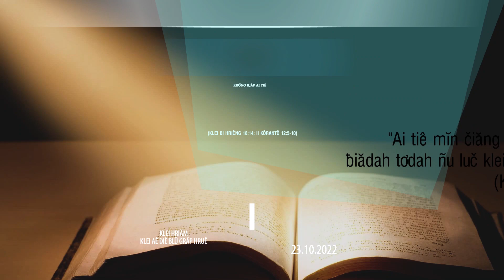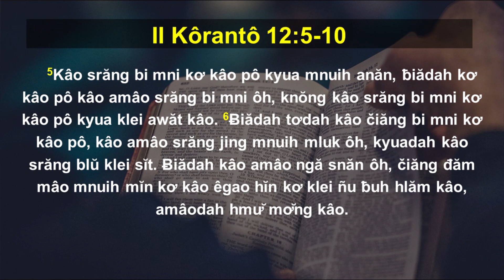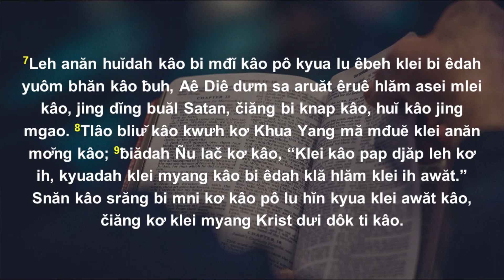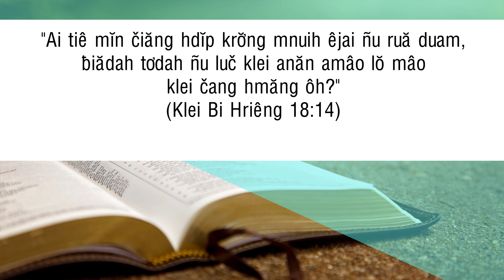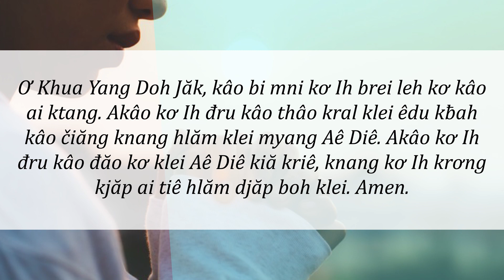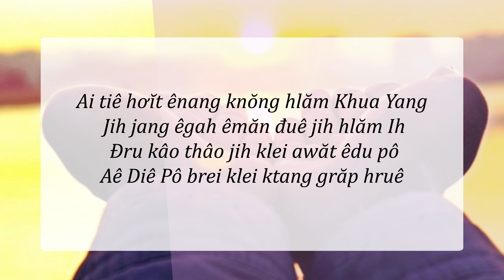23/10/2022 - BHKTHN TIẾNG ÊĐÊ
Hruê 23/10/2022
Krơ̆ng Kjăp Ai Tiê
Klei Aê Diê Blŭ: Klei Bi Hriêng 8:14; II Kôrantô 12:5‑10
Êlan kliăng: “Ai tiê mĭn čiăng hdĭp krơ̆ng mnuih êjai ñu ruă duam, ƀiădah tơdah ñu luč klei anăn amâo lŏ mâo klei čang hmăng ôh? (Klei Bi Hriêng 18:14).